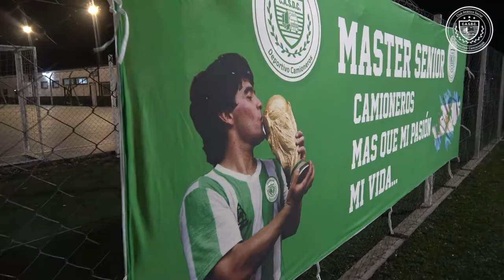SENIOR +50: Camioneros vs. Talleres (RE)